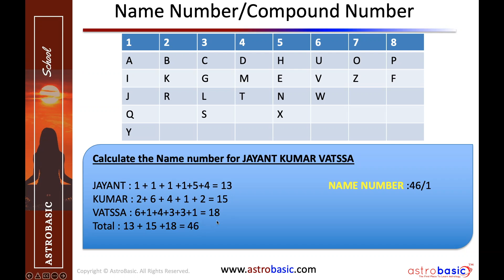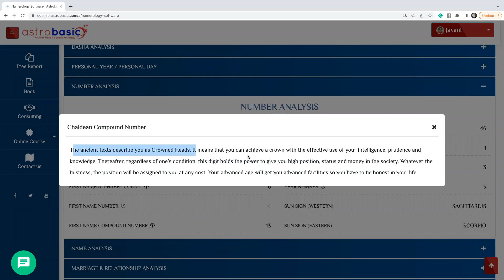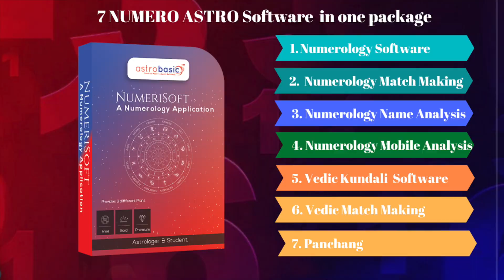73 Secrets About Number 73 That Will Blow Your Mind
73 Secrets About Number 73 That Will Blow Your Mind

In this video, we'll explore the significance of the number 73. This number holds a special place in Vedic numerology and is believed to bring abundance and good luck to those who have it in their name. Discover the power and symbolism behind this number in this informative video in Hindi.